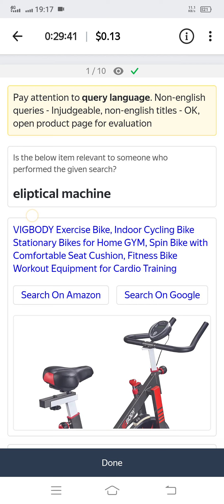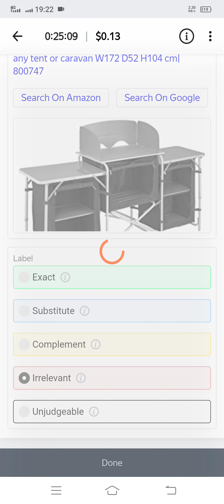Search Relevance Evaluation (English)$0.13 Exam